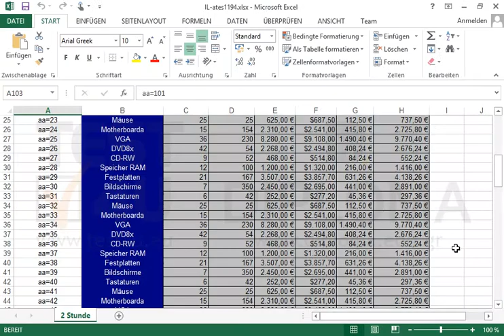Wählen Sie nur die dritte Zeile des Arbeitsblattes aus.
Wählen Sie nur die dritte Zeile des Arbeitsblattes aus. Möchten Sie mehr. Laden Sie das TEST4U demo herunter